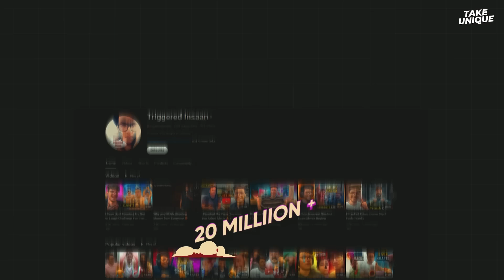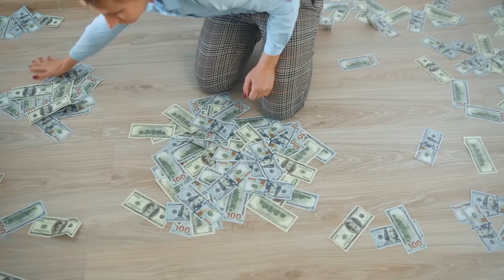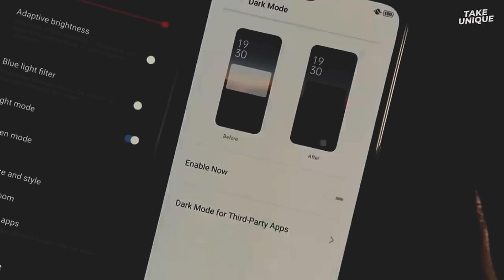Horror Incidents of YouTubers | Take Unique